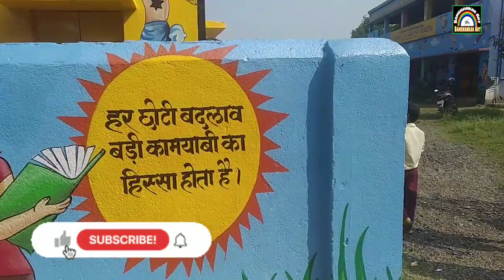painting sports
oil painting in school at sports and cartoon